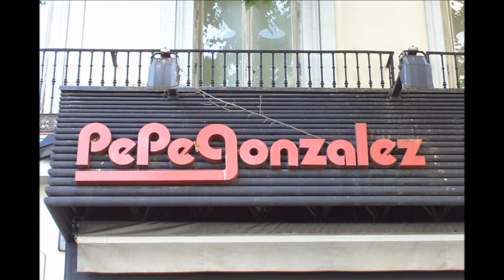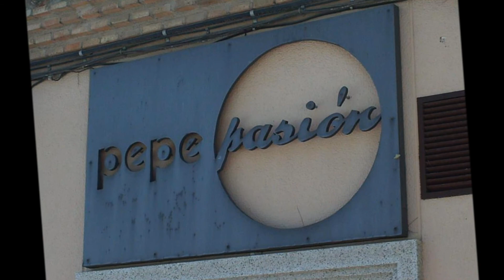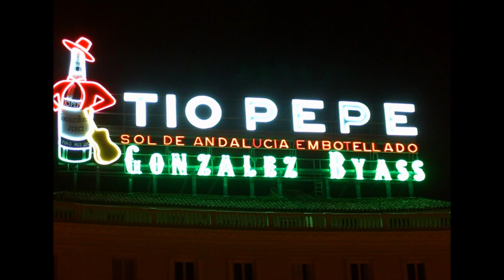Algo de mi, ... Todo cambia , ...... y presente